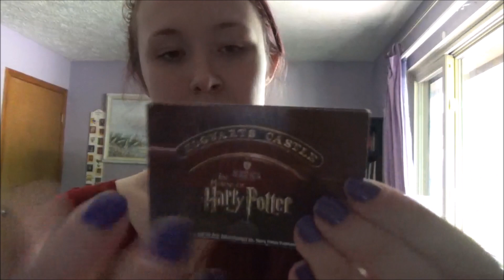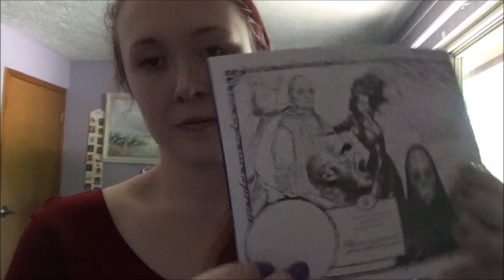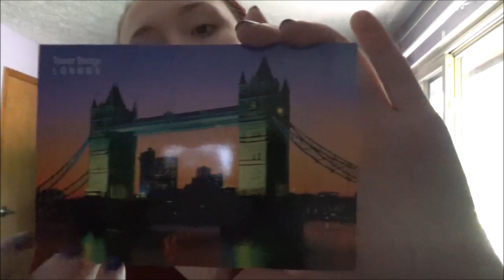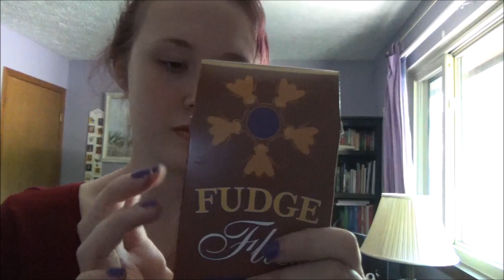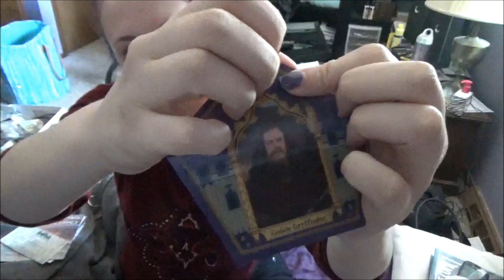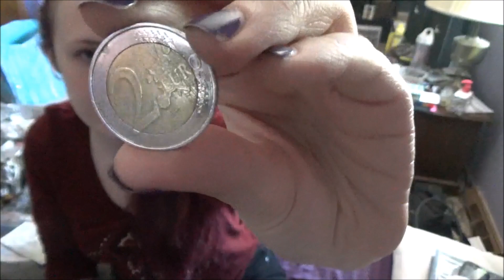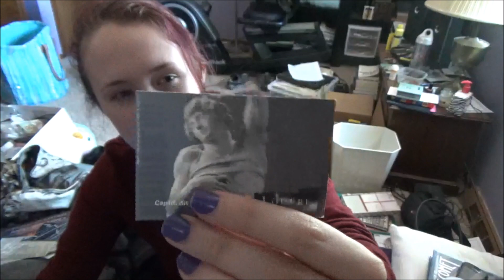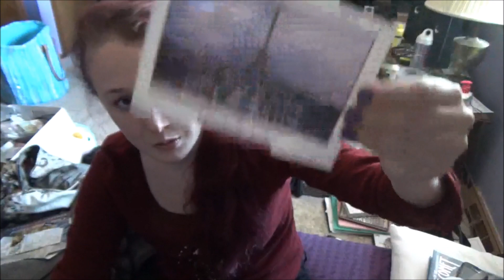ASMR Where I've Been (I Went to Europe!)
Hello again, Lighters! Sorry for the giant hiatus, but here's where I've been. Enjoy the show and tell. Hopefully, I'll be posting more regularly going forward.

Triggers include: crinkling, tapping, metal, visual triggers, and whispering.